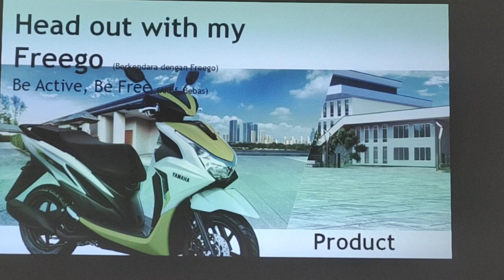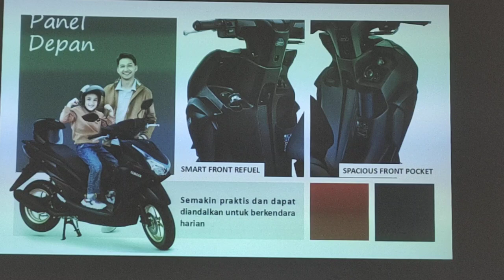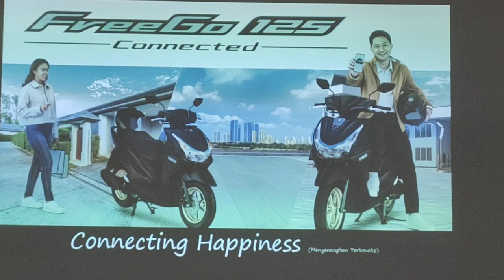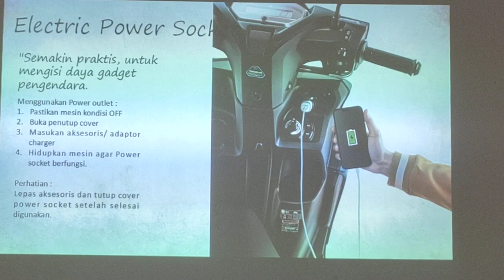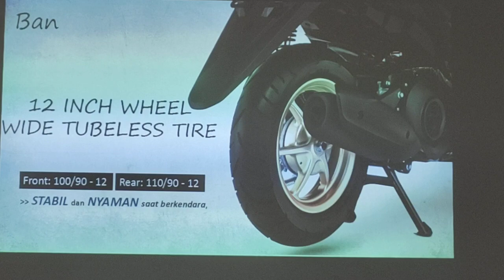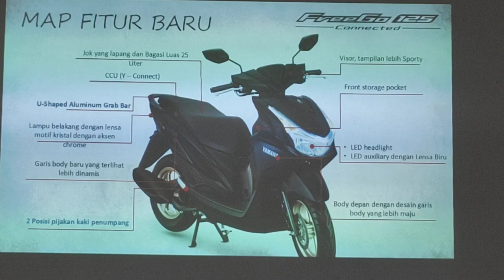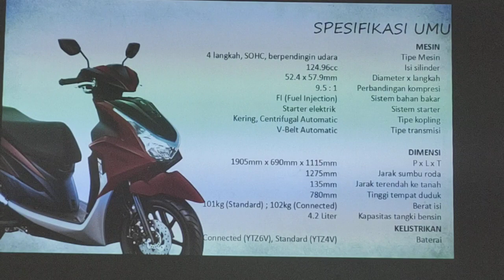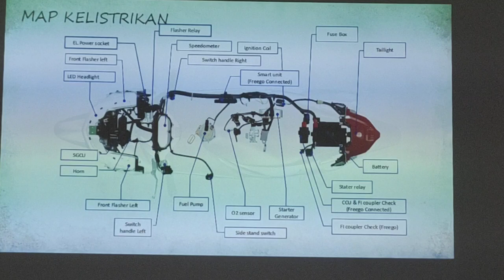Penjelasan Yamaha FreeGo conected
Penjelasan Yamaha FreeGo
# review Yamaha Freego
kupas tuntas FreeGo conected
# wajib tau tentang FreeGo terbaru
point utama FreeGo yang wajib di pahami
Yamaha FreeGo
Yamaha terbaru